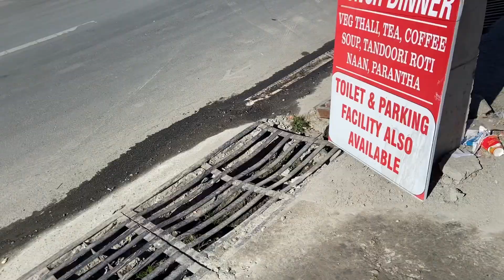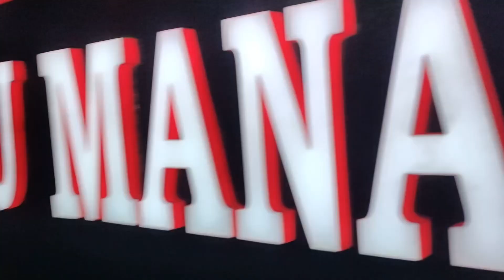Manali se aate hua kch nhi dikh rha Fog